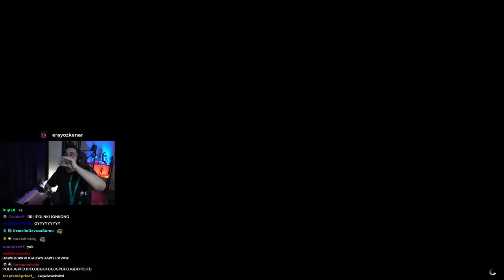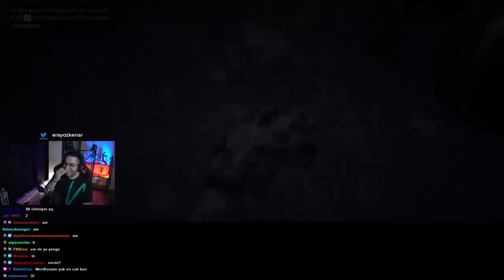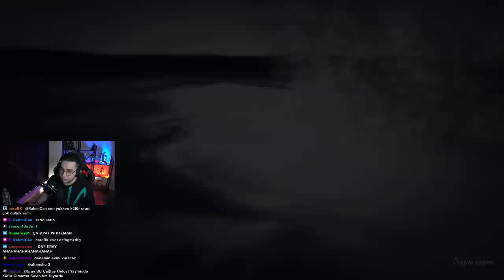TÜM LOBİYİ İNANILMAZ KIŞKIRTTIM | EKİP İLE GTA 5 PLAYLİST #69